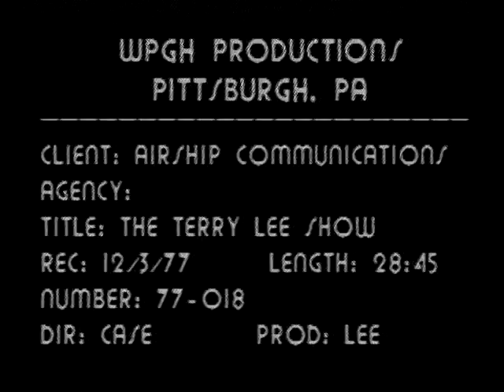Terry Lee Christmas Show - Recorded 12-3-1977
The Terry Lee Christmas Show Recorded on December 3, 1977.